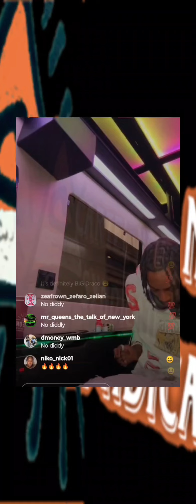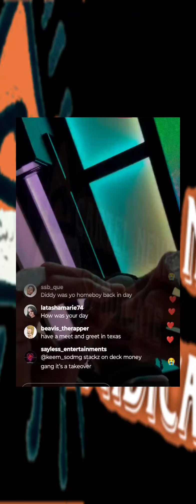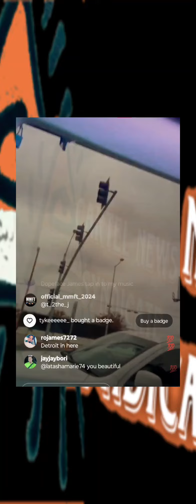Soulja Boy Said He's Nothing Like Diddy Or Meek Mill After He Notices Friend Has On The Same Hoodie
Soulja Boy says no diddy and he's nothing like meek mill or Diddy when he realizes his friend has on the same hoodie as him